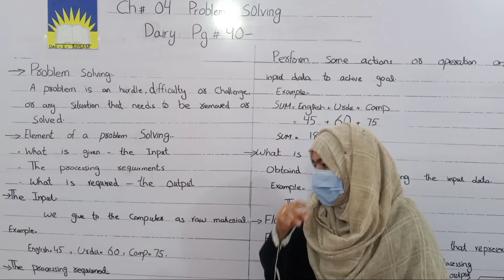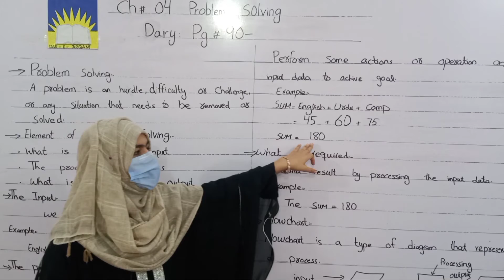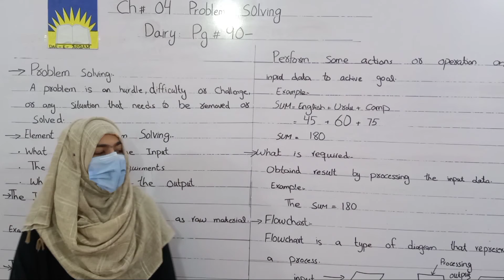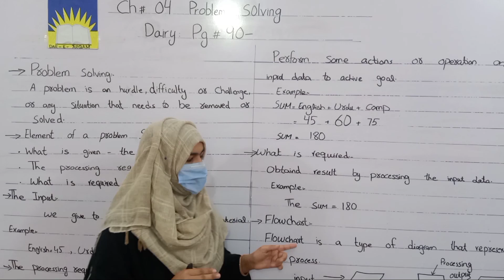8th Class Computer Ch#4 (Lesson 1)